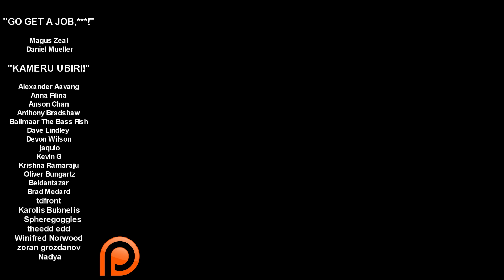"The Constitution Of a Person"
This is our Moscow (Msc) channel.

Nadya
Bridget Bishop
Ron
Ab Dez
Chris Foerster
Devin Curry
Mikael Hagberg
Mr Man
Tim Bjorklund
Sladan Ristic
Daryl Heaps
Deafdumb Adopter
André Oliveira Silva
apeflawless
Barry Woolgar
Bobski
Dale
Daniel Chmura
DB Wald
Filip Živanović
Ford Prefect
Francisco Lira Moreno
gary smith
Gergő Bátori
greg foster
Hans Noodleman
Malte24
Mason L Kratz
Neil Cowan
Pistachio
Susan Crane
Ian Doherty
Orange
Tamas Luczi